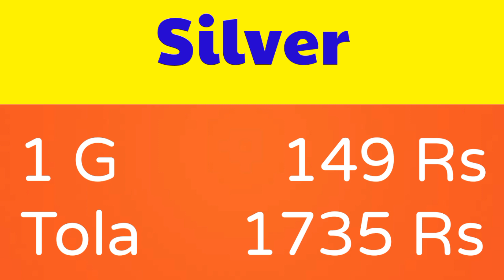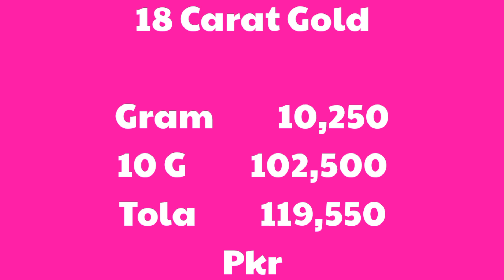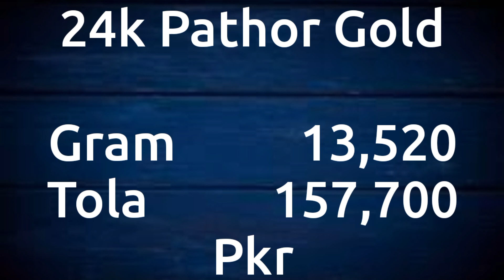Today Gold Rate in Pakistan | 30 Nov Gold Price | Aaj Sooney ki Qeemat